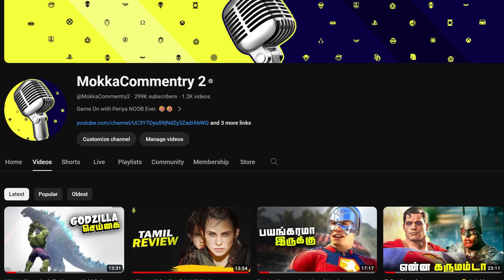Alien Romulus Tamil Teaser Breakdown (தமிழ்)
Vanakkam Makkale...Alien Romulus Tamil Trailer Breakdown explained and plot updates